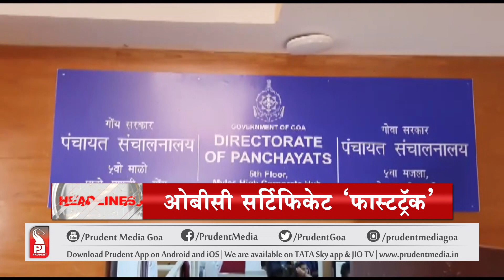HEADLINES AT 6:00 PM |Prudent Media Goa